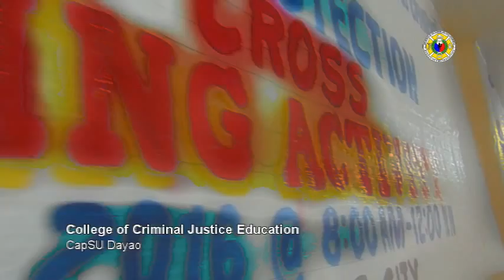Roxas City Fire Station BLOOD LETTING 2016